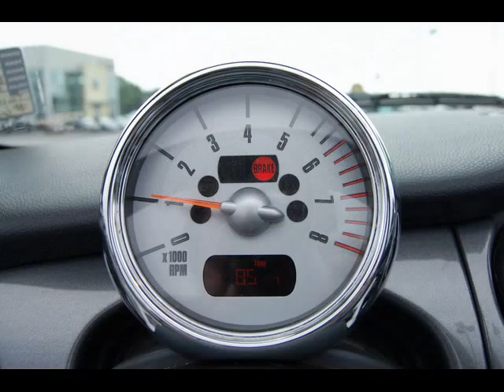2006 MINI COOPER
2006 MINI COOPER